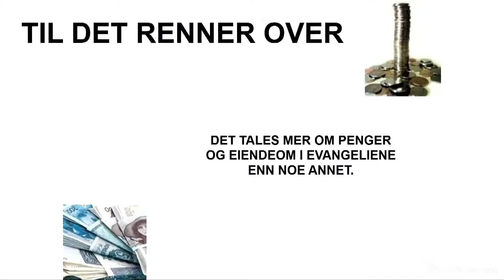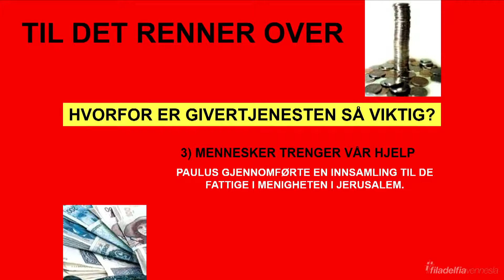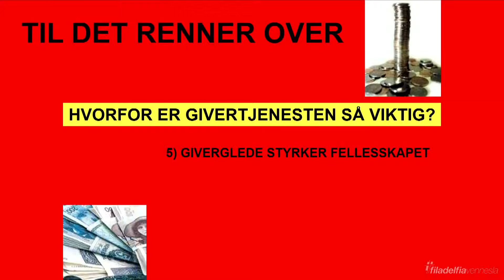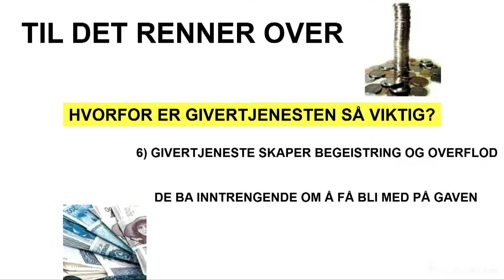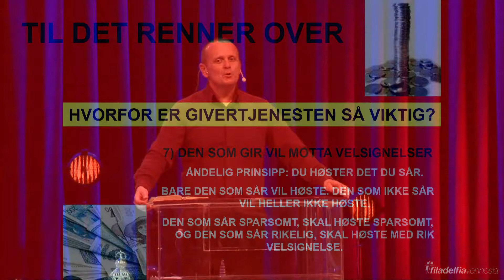Søndagsmøte 11.10.20 - Geir Stomnås